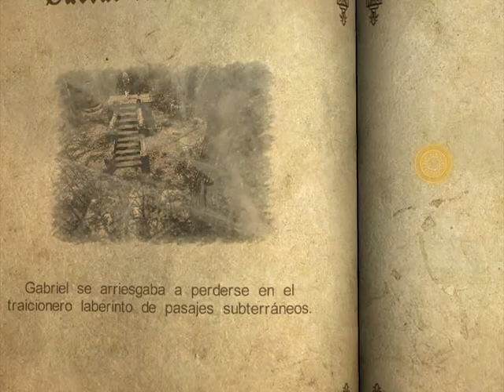Castlevania LOS 1 xbox 360, modo paladín, reto 8, mata a más de 10 enemigos, envenenado tu por araña